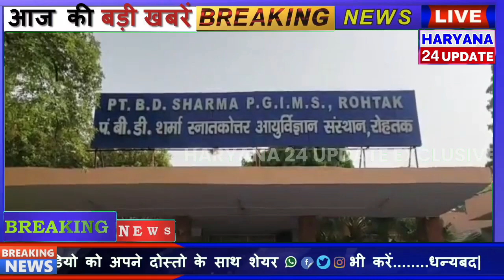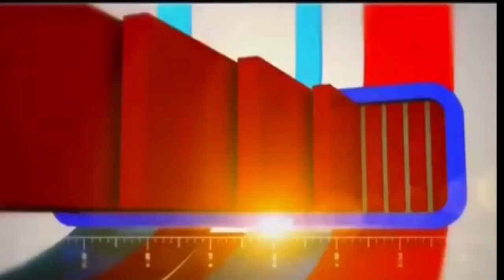MDU Rohtak से बड़ी ख़बर | ग्रामीणों की सूचना पर पहुंची पुलिस | MDU Fireing news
MDU Rohtak से बड़ी ख़बर | ग्रामीणों की सूचना पर पहुंची पुलिस |
MDU rohtak
rohtak news
mdu rohtak news